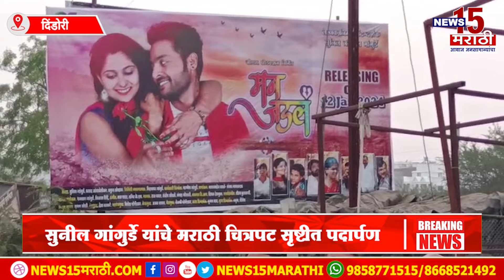सुनील गांगुर्डे यांच मराठी चित्रपट सृष्टीत पदार्पण, 12 जानेवारी'ला "मन जडलं" चित्रपट प्रदर्शित...